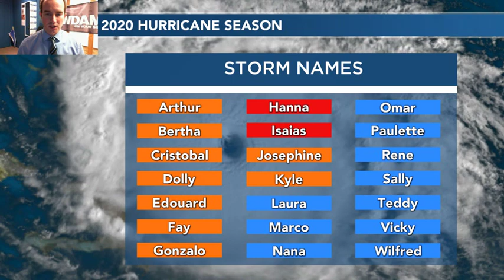Tropical Update - 8/17/20 - Invest 97L & Invest 98L